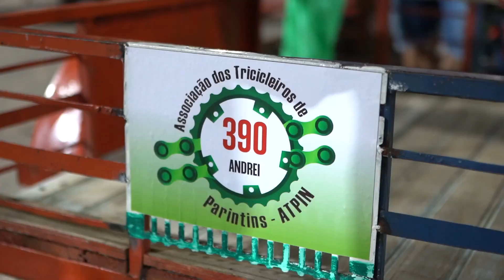Tricicleiros da Amazônia.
Tido como atrativo do festival o transporte é meio de vida de muitos Parintinense.